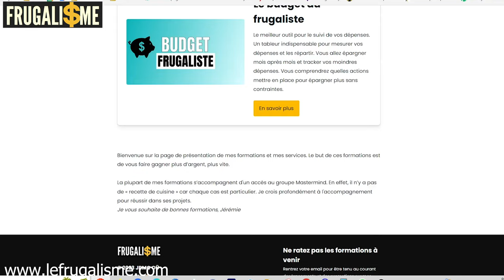Ces 7 erreurs risquent de te détruire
Je te parle de 7 erreurs que j'ai faites et qui m'ont fait perdre beaucoup de temps.
Tu peux éviter de tomber dans les mêmes pièges.

01:28 : Erreur 1 Le manque de formation
03:05 : Erreur 2 : acheter ma résidence principale en premier
04:03 : Erreur 3 : Fumer
07:07 : Erreur 4 : Le manque d'objectif financier
08:05 : Erreur 5 : Ne pas s'entourer
09:06 : Erreur 6 : Ne pas bien s'entourer
10:07 : Erreur 7 : J'ai fais de trop longues études
12:30 Mes conseils si tu cherches ta voie